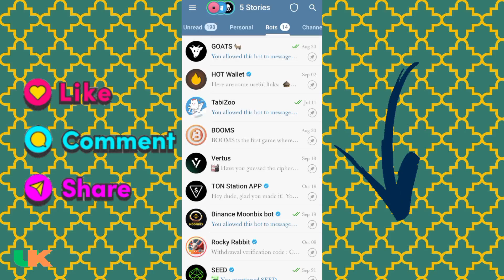Vertus Daily Combo 09 November | Virtus Daily Combo Code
Thanks for your help, time and your love 💕